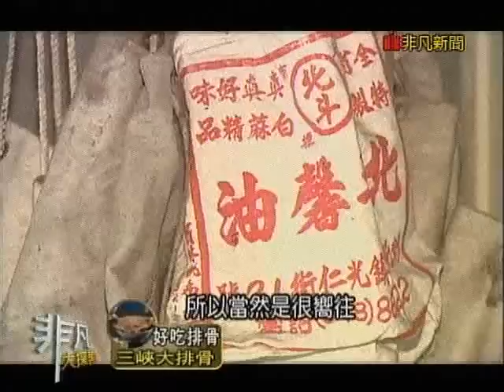非凡大探索_好吃排骨_三峽大排骨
三峽老餐廳"21公分"大排骨超夯
【東道飲食亭】
台北縣三峽鎮仁愛街7號